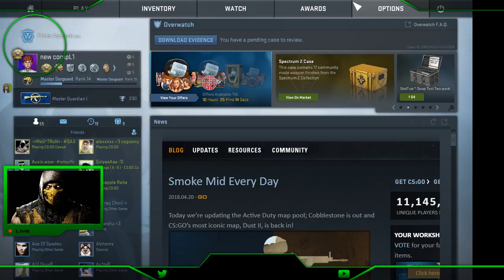CSGO Cancer Matchmaking | Zakir Khan playing CSGO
A CSGO noob just getting used to CSGO. Have fun with me and add me using below link: